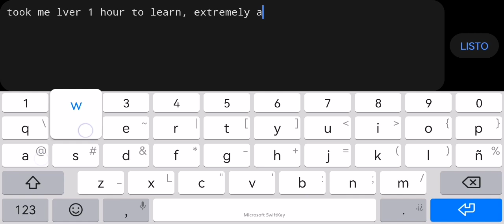"Four Miles" 100% by Pavvvv (3 Coins) |Geometry Dash 2.11